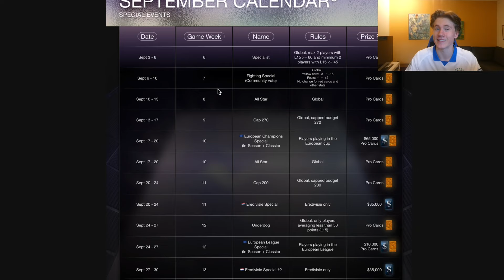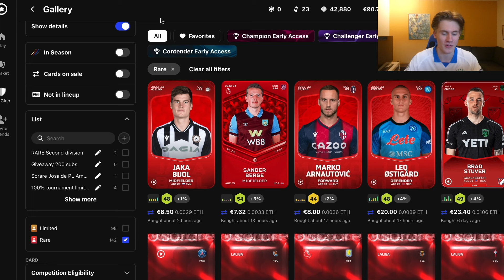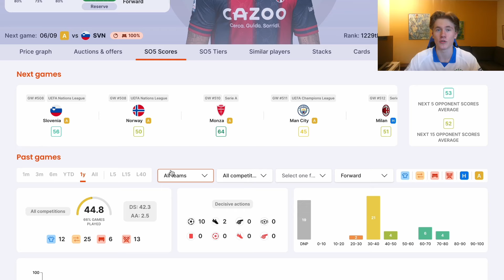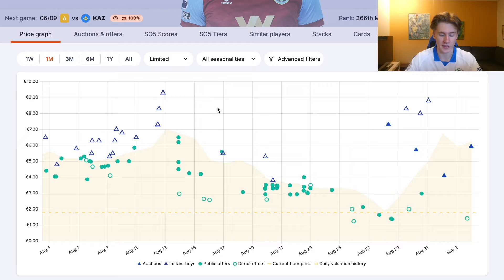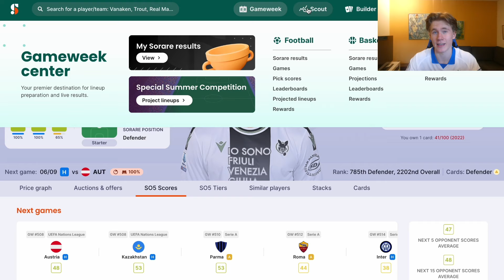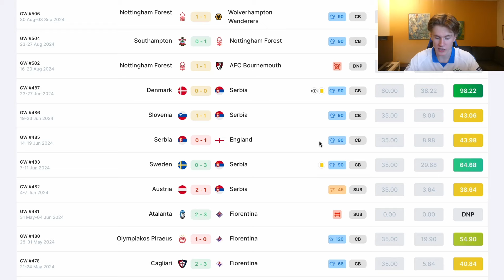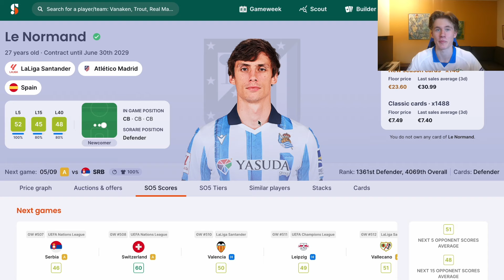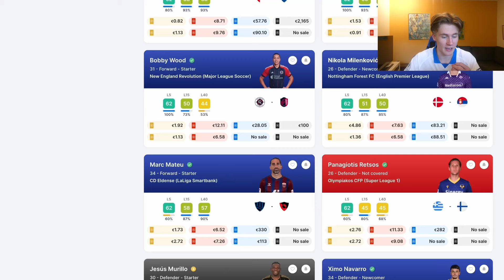THE NEW FIGHTERS Special is UNREAL on Sorare!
Welcome to another Sorare video and in today's one I talk about how to prepare for the fighters special on Sorare, enjoy the video!

New to Sorare?!
Sign up to using my link and get €50 after buying 5 cards